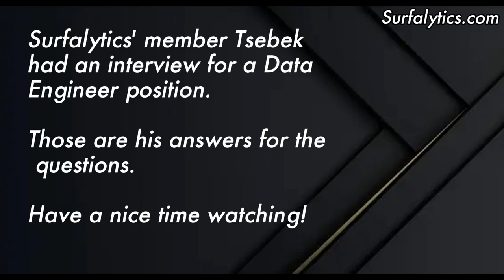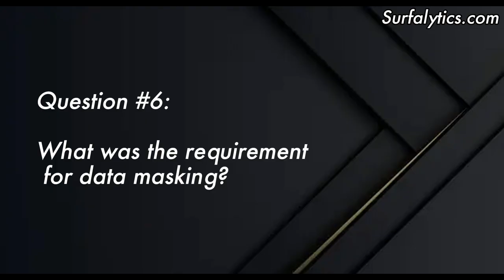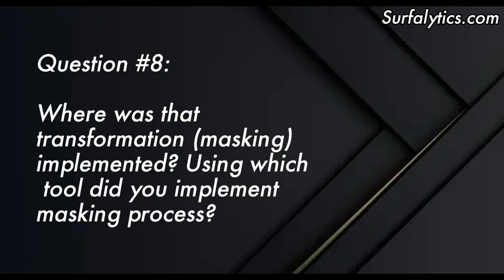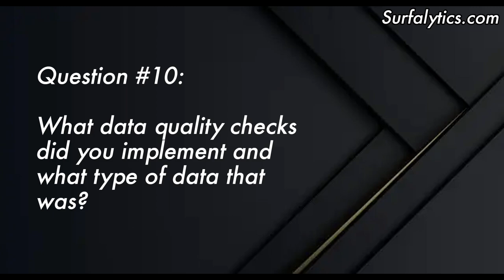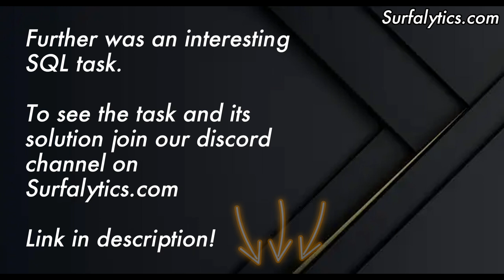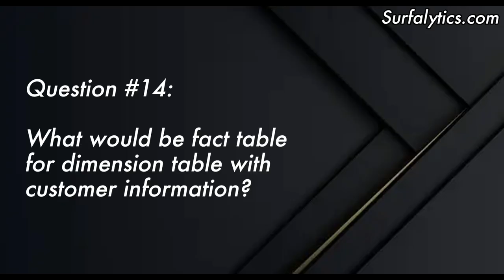Real Interview Q&A for Data Engineer #1 | Surfalytics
Gain a unique perspective on the technical and problem-solving skills expected of data engineers in Q&A session with Tsebek. This interview delves into real-world scenarios and challenges, offering invaluable insights for both aspiring and experienced data engineers.

Tsebek, in this interview, discusses DataBricks, cloud migration, data governance, and quality. He covers projects on migration, governance frameworks, masking, cost optimization, and architecture using DataBricks and Snowflake.

Ideal for: Data engineers interested in cloud migration, governance, quality, and DataBricks/Snowflake.

Timecode:
00:00 - Start
00:20 - Tell me about yourself
00:57 - What was the purpose of using Databricks' notebooks?
03:05 - Did you use Unity Catalog in Databricks?
03:56 - Did you use Azure Data Factory?
05:35 - Do you know the difference between masking and encryption?
06:13 - What was the requirement for data masking?
06:51 - How would the data look like after masking?
07:13 - Where was that transformation (masking) implemented?
07:39 - Do you know the concept RBAC?
08:50 - What data quality checks did you implement?
10:06 - Tell me more about uniqueness tests that you’ve implemented
10:40 - SQL task. What type of window function ROW_NUMBER()?
11:50 - What kind of table is customer table, dimension or fact?
12:57 - Tell me about Slowly changing dimensions
13:50 - Have you ever come across the scenario when you made a data-driven decision?

What is Surfalytics?

Inspired by West Coast surfing spots 🏖️ and Pacific Ocean vibes 🌊. Created to help you start a new career in the data analytics space, and develop data engineering and analytics skills through coaching. It will teach you not just dry skills, but will keep your focus on delivering significant value to businesses in the analytics realm as well as help to get fair compensation 💰 for the work you’re passionate about ❤️‍🔥.

The goal of Surfalytics is to assist you in achieving one of the following:

🏄‍♂️ Land your first job in the data industry with literally zero experience. I have accomplished this many times across the globe.

🏄 Advance from a middle-level role to a senior position (as an Analyst or Engineer).

🏄‍♀️ Transition from a non-technical Analyst role to a technical Engineer role.

Moreover, we will focus on creating a highly competitive CV and securing top job offers. We will not consider any lowball offers, focusing only on top-tier companies and well-paid opportunities.

Finally, Surfalytics is a results-driven community with a very narrow focus, resulting in a high return on investment (ROI). Here, ‘investment’ does not mean money but your time. I am literally fighting for your attention to encourage you to study and work hard, instead of watching Netflix or playing video games.

This is the best YouTube channel for Data Analytics and Engineering. You will patch up a lack of knowledge and get new experience and tips to build a Data Analyst roadmap or Data Engineer roadmap for yourself.

Want to be part of our growing community? Join on Surfalytics.com